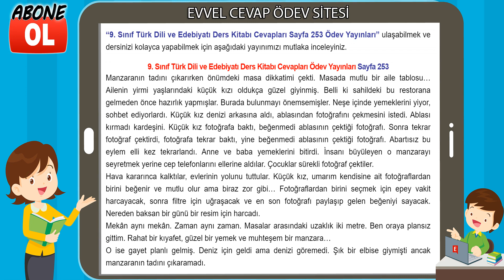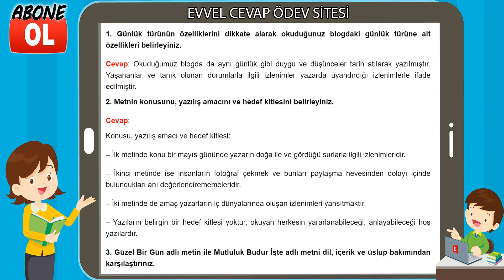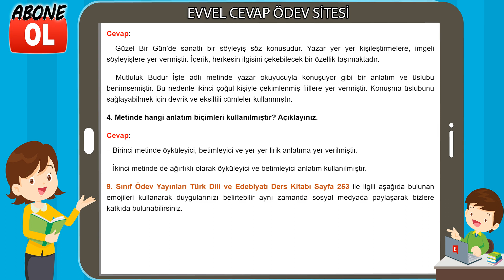9. Sınıf Türk Dili ve Edebiyatı Ders Kitabı Cevapları Ödev Yayınları Sayfa 253